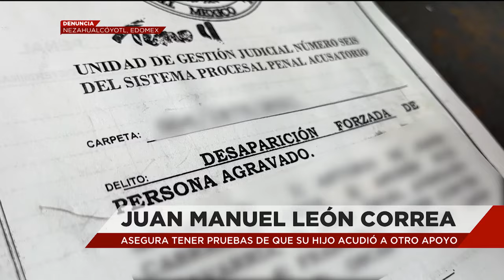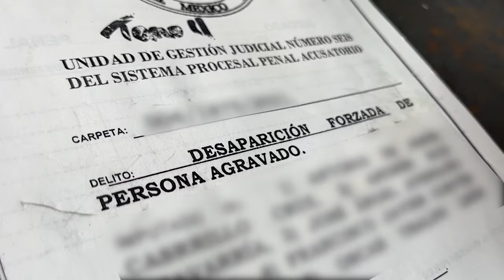El hijo de Juan era policía y menciona que fue acusado injustamente. Pide justicia para su hijo.